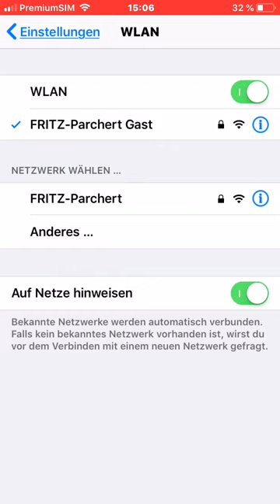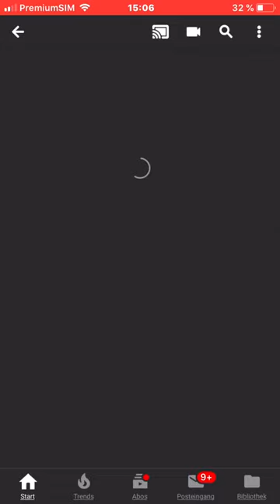Wlan Sperre umgehen iPhone 5s,6,6s...